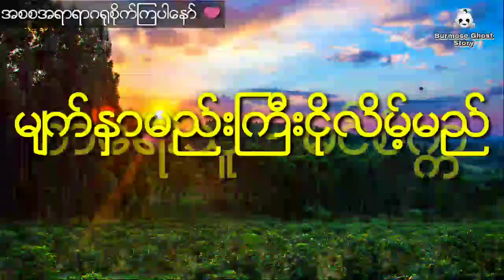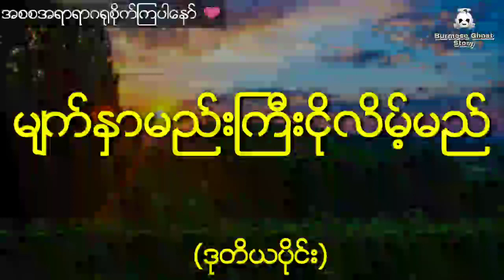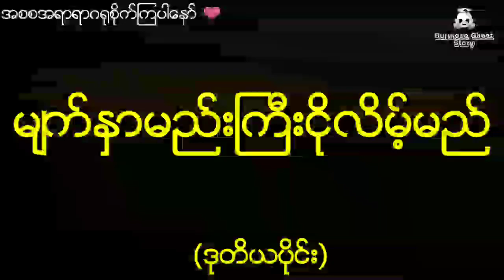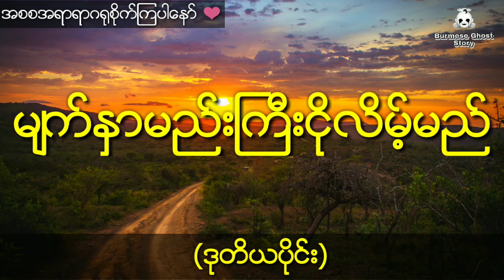ထူးဆန်းတဲ့ကျောက်စည်ရွာကြီးကိုစောင့်ရှောက်တဲ့မိကျောင်းဖြူကြီးနှင့်ပတ္တမြားမိကျောင်းသိုက်(ဒုတိယပိုင်း)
တင္ဆက္သူ - ေမ